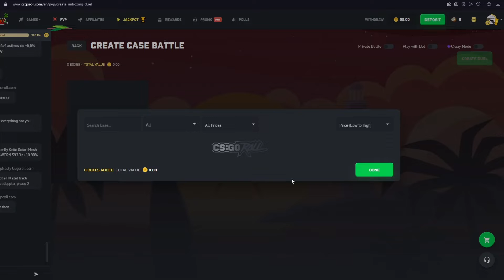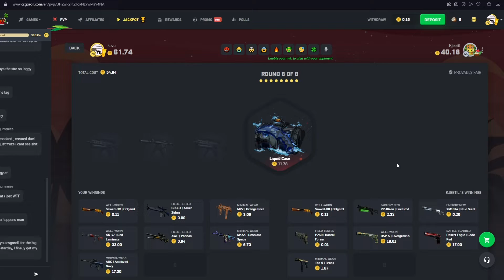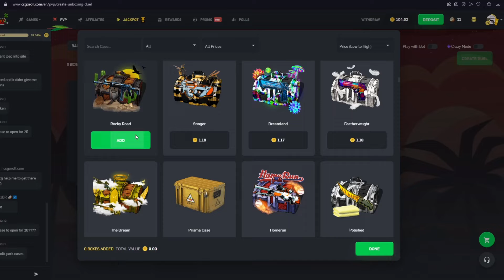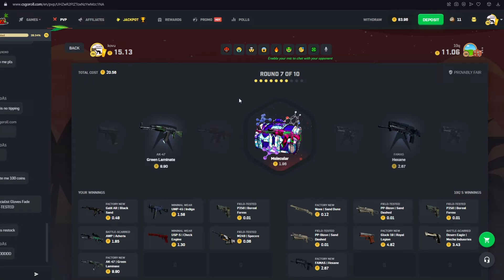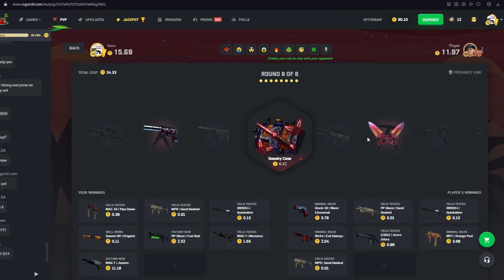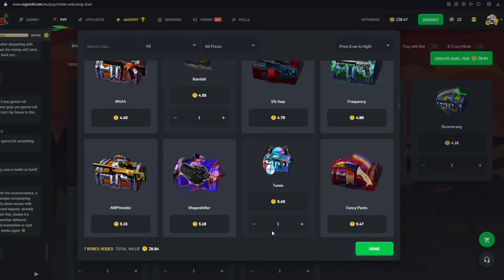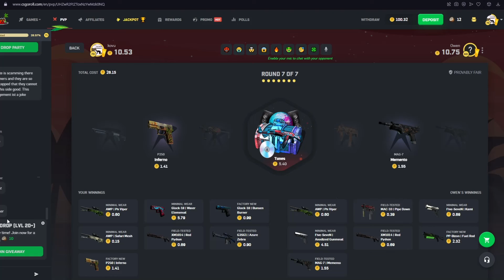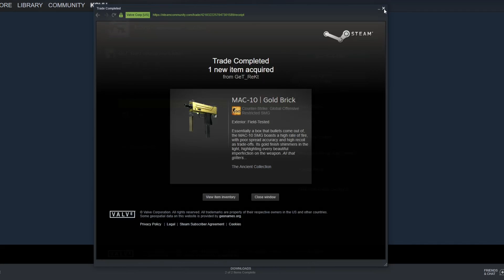CSGOROLL | GETTING SOME NICE LUCK OUR WAY!!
CODE: KOVU